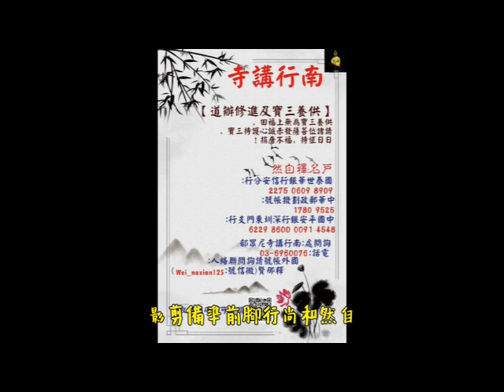(20201001)上自下然和尚行腳前準備工作剪影02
自然和尚第八次興學行腳（2020年）

20201002起香
(20201001)上自下然和尚行腳前準備工作
自然和尚與大眾共度中秋